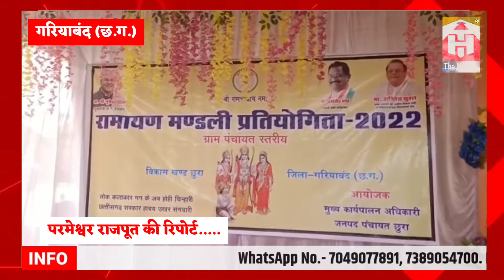ग्राम रसेला में हुआ ग्राम पंचायत स्तरीय रामायण मंडली प्रतियोगिता का शुभारंभ।